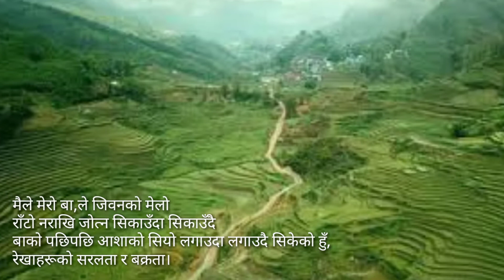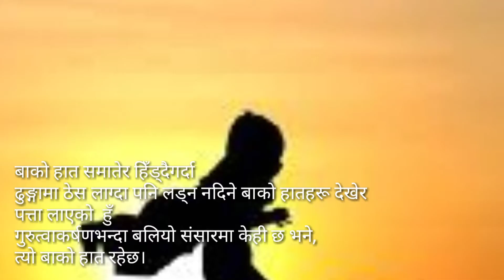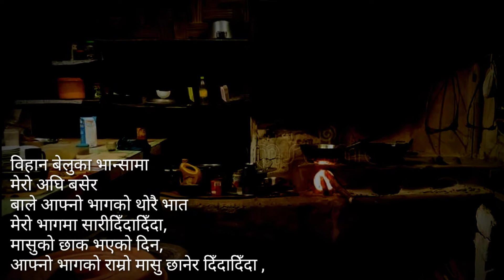Nepali kabita- Ba / Choutara tv/ suvachandra rai